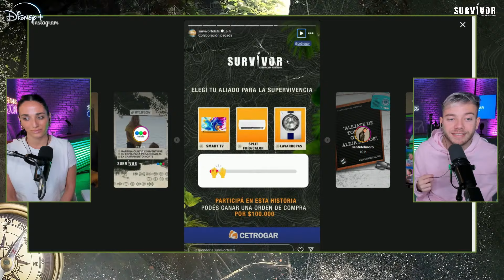"No reconocía mi cuerpo": Fiorela contó en stream como se sintió al volver de la isla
⛺ SURVIVOR EN VIVO 🥾 REACCIONAMOS AL REALITY MÁS IMPACTANTE 🪓 CON NACHO CASTAÑARES 🌴

El reality de supervivencia más impactante del mundo vuelve a la Argentina. Con la conducción de Marley, una superproducción en la que 25 participantes deberán sobrevivir en aislamiento total, en un lugar paradisíaco y lleno de peligros.

Los campamentos de Survivor, Expedición Robinson se encuentran ubicados al norte de Colombia, en la paradisiaca zona del Tapón del Darién, uno de los puntos más inaccesibles del mundo. Divididos en dos tribus, los supervivientes están a punto de comenzar el desafío más extremo de sus vidas. Alejados de toda civilización, sin comunicación con su familia y amigos, y sin ningún tipo de comodidad, se verán obligados a convivir y sobrevivir por sus propios medios. Se enfrentarán al clima, el hambre y a los desafíos físicos y mentales propios del reality. A lo largo de la competencia, la fuerza e inteligencia no lo serán todo. Prosperarán aquellos que logren la mejor estrategia mental, entrega física y fortaleza emocional, para convertirse en el gran ganador de Survivor, Expedición Robinson y llevarse un premio millonario.

Survivor, Expedición Robinson es uno de los formatos más exitosos de todos los tiempos.  Con los servicios de producción de TIS, el formato de Banijay creado por Charlie Parsons hace 25 años, cuenta con ediciones en más de 50 territorios y más de 360 temporadas en todo el mundo.